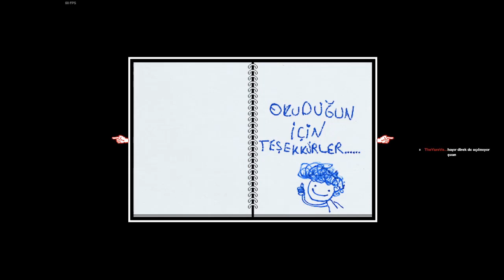OMORI Türkçe Yamalı Gameplay #16 | ANI KÜTÜPHANESİ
Efenim omoriyi daha önce oynamış ve videolarını atmıştım kanala ancak çeviremediğim bazı kısımlar vardı. Şimdi böyle bir sıkıntı olmadan bütün ayrıntılarıyla tekrardan omoriyi oynuyoruz.